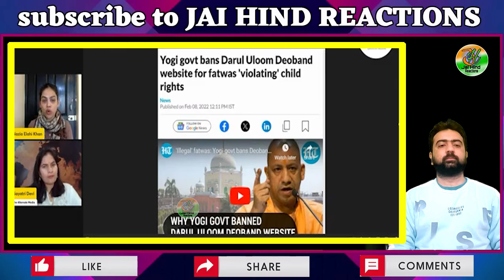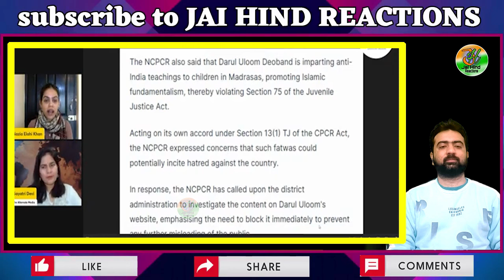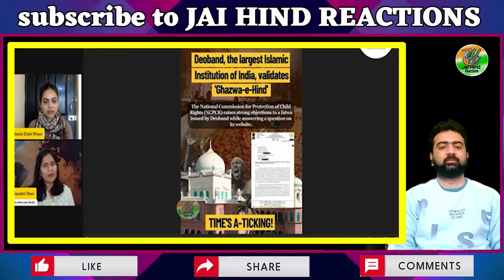Nazia khan Angry reaction on Fatwa | दबंग वकील नाज़िया ख़ान Deoband और गज़वा ए हिंद पे तगड़ा भड़क गई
Nazia ilahi khan | दबंग महिला वकील नाज़िया ख़ान Deoband और गज़वा ए हिंद Fatwa पे तगड़ा भड़क गई

Source & Credit : Gaytri Devi Mam
Special thanks to her